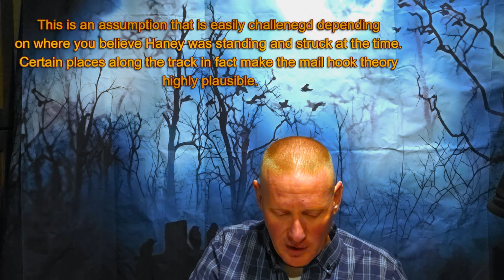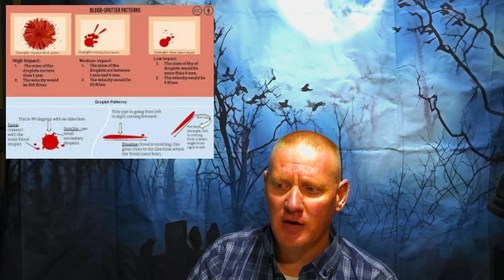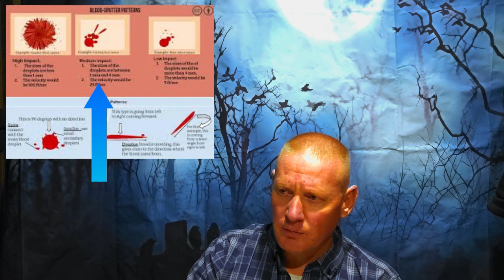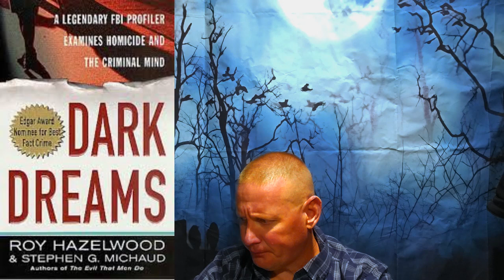Lavender v. Kurn Equivocal Death Analysis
The Cowboy Criminologist takes on an Equivocal Death Analysis from one of his law school classes. Lavender v. Kurn (1946). Find out if it was murder or an accident on the next episode of Cowboy Criminology.

Monsters Have Always Walked Among Us: How Serial Killers Helped Create the Monsters We Fear.

Dark Dreams by Roy Hazelwood

 Video Shot with Samsung S23 Ultra Video edited with Wondershare Filmora

Screen Card from BrandCrowd

The analysis provided on Cowboy Criminology is based on available information and is for educational and informational purposes. All alleged criminals are presumed innocent until their actions and cases are adjudicated in the proper court of jurisdiction capable of hearing the facts of the case.

 Video Clips and Photos used by Cowboy Criminology are the property of their respective creators. I do not claim copyright or ownership of the videos contained in this content.

The video clips are used as embellishments for information or entertainment.